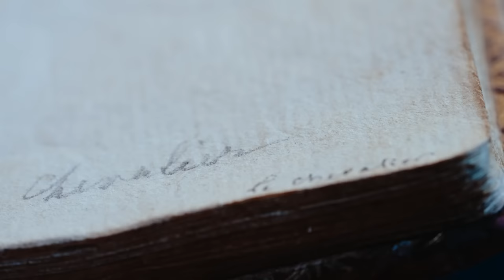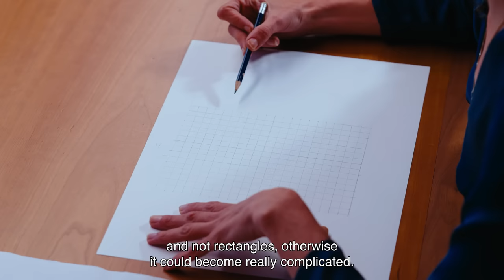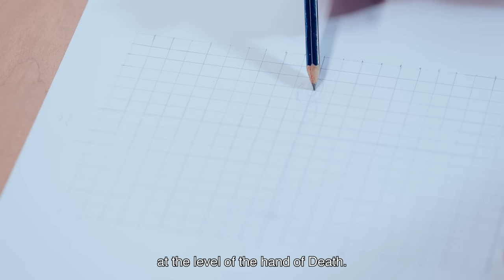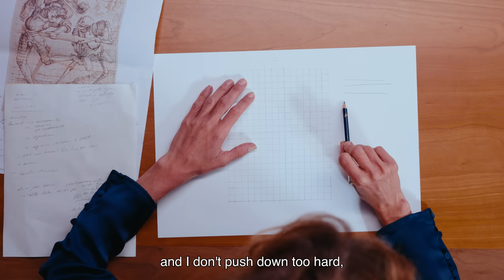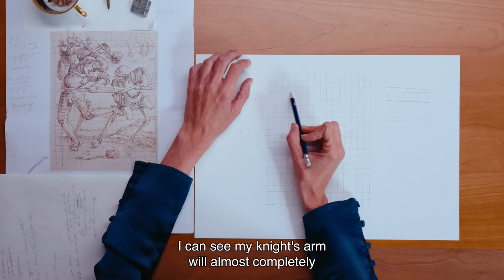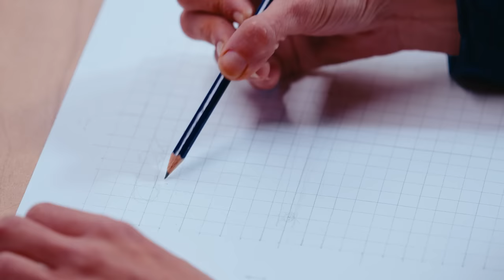Draw like an old master - 'The Knight and Death', Peter Paul Rubens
Learn how to draw like Peter Paul Rubens! Art teacher Elisabeth demonstrates centuries-old drawing techniques to copy 'The Knight and Death', a drawing done by the 13-year-old Rubens.

Would you like to get started on 'The Knight and Death' yourself?

You can discover this masterpiece and many others in the exhibition 'From scribble to cartoon. Drawings from Bruegel to Rubens' at the Museum Plantin-Moretus.